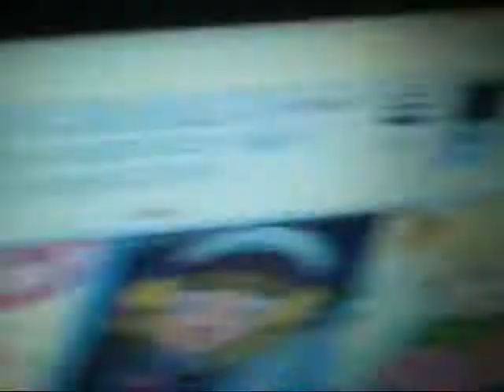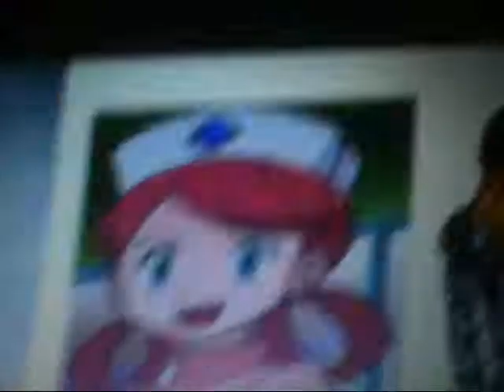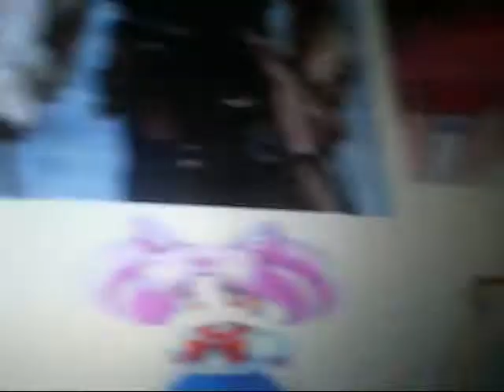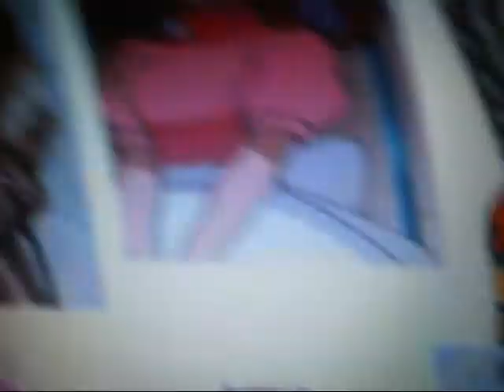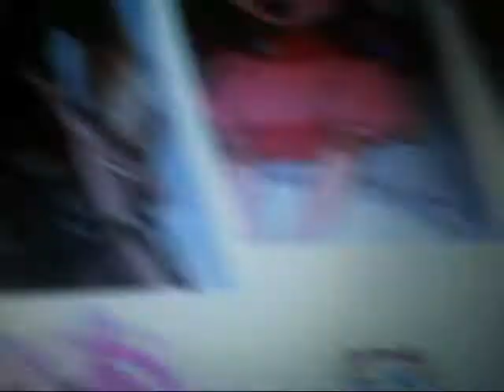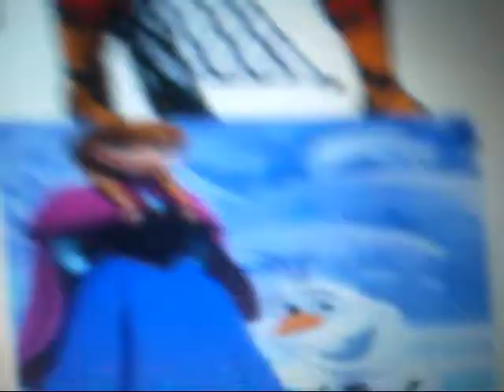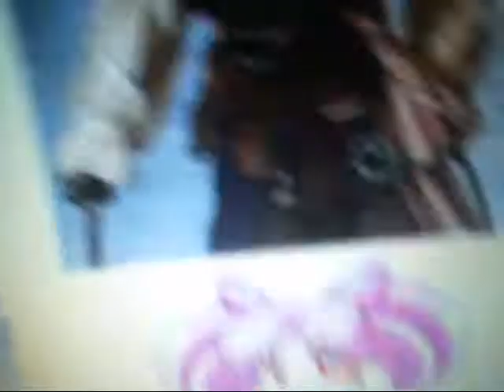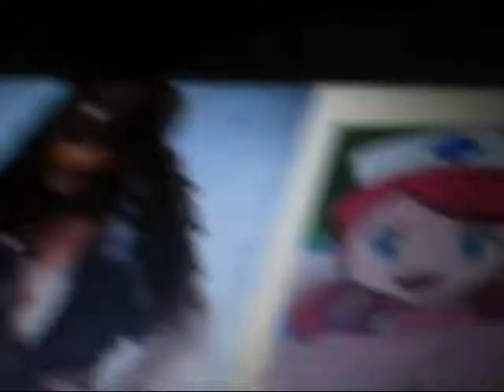the pirate and his crew episode 59 mr 6